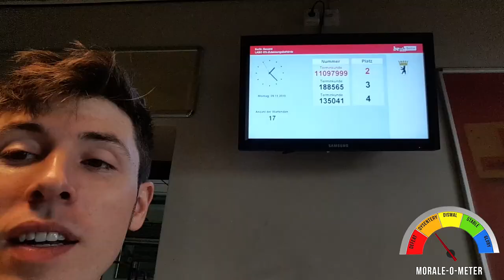Crusty Adventures 01.05 "Brett Gets Blackmailed"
This is the scariest shit that has ever happened to us on tour. Witness the fear instilled upon Danimal and I as we weave thru the German legal system to maintain ownership of Chuck Ragan The Car and avoid the "slammer". The entire tour inches away from coming to a screeching halt.